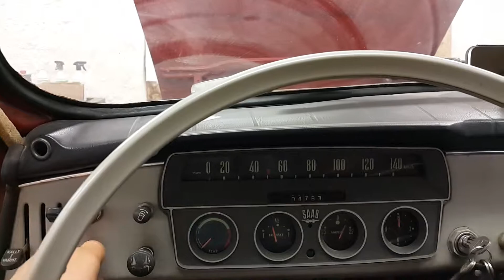1962 SAAB 96 | FIRST START since the 80's!!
I'm restoring this SAAB, this is the first start since it was put away in the early 80's.